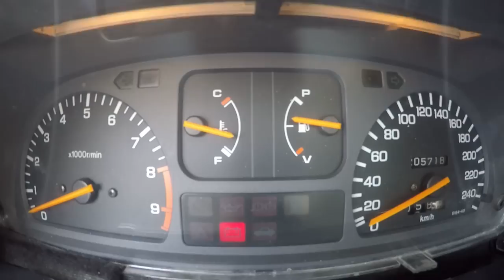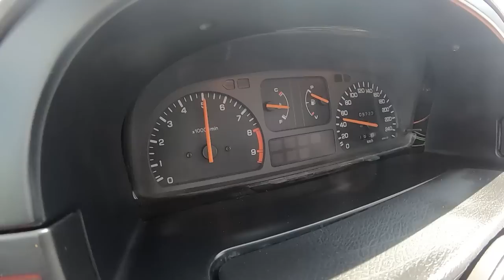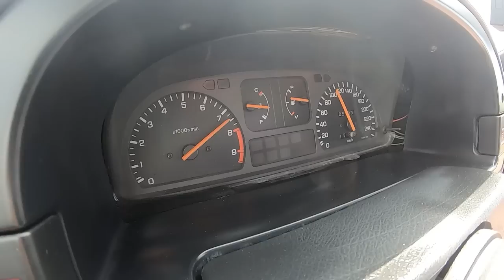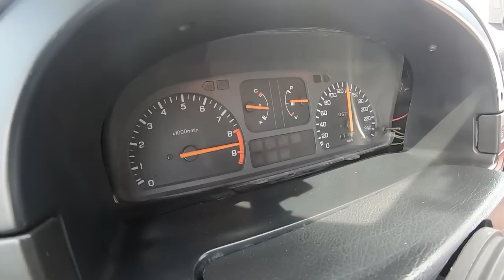Citroen AX GTi Swap Honda Engine B16. AX VTEC !!!!!!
Novo projecto da CP Automotive Competition & Sales